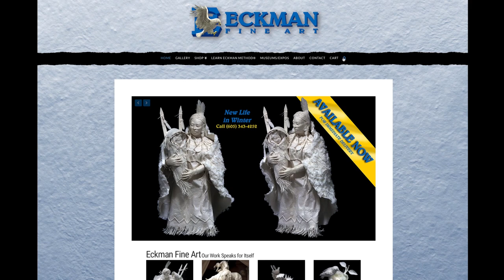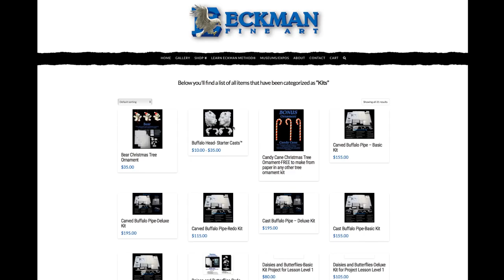Christmas Tree Ornament Rocking Horse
This Project Lesson is to help you create a Christmas Tree Ornament of a Rocking Horse. The finished piece is beautifully painted and amazingly strong. It also makes a wonderful gift. It is 4" high 5" wide and 1.5" deep. After you create this one you may want to continue learning the Eckman Method by creating more in our series of Christmas Tree Ornament with our Project Lesson Kits.